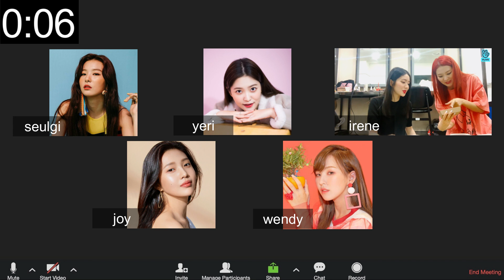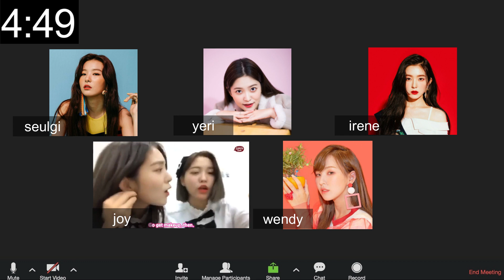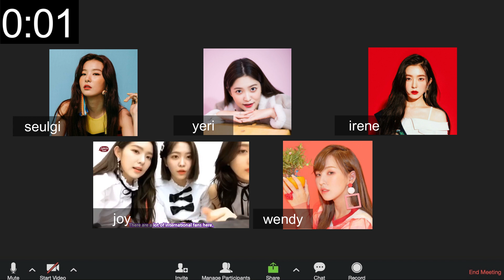Study with Red Velvet on Zoom 🍰 (pomodoro 25x4 w/ timer) | Study with Kpop | Ronah Abigail Bejoc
Hi ReVeluv! I created this video because this helps me study and be productive. I love using the Pomodoro Technique so I added a timer for the 25-minute study session and 5-minute break. I hope that this video reaches you! Let us all have a good time and ace our exams! Lastly, if you want to see other kpop groups, suggest some in the comments below. Good luck with your studies!

PS: Last study session has been cut off my at least 5 mins and I had no idea why, I’m sorry

00:00 Waiting Room
00:06 1st Study Session
25:13 Break Time with Yeri and Wendy
30:19 2nd Study Session
55:26 Break Time with Irene and Seulgi
1:00:33 3rd Study Session
1:25:40 Break Time with Joy
1:30:46 Last Study Session